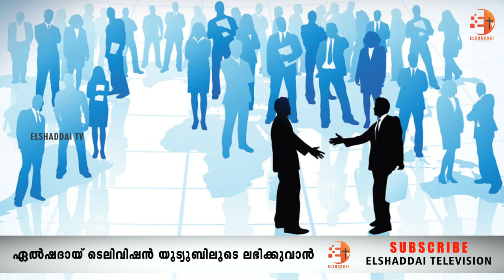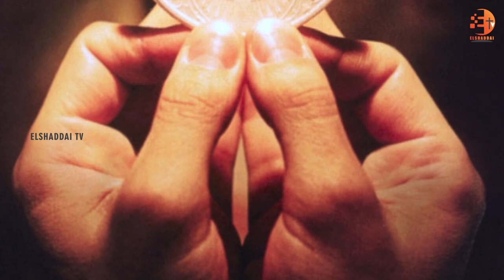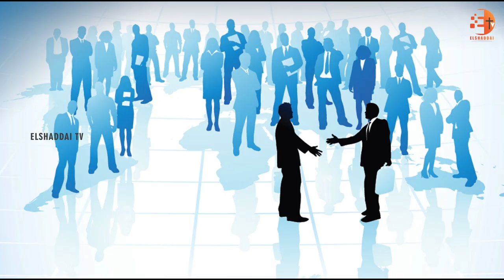ബാങ്കുദ്യോഗത്തിൽ നിന്നും പൗരോഹിത്യത്തിലേക്ക്... അത്ഭുതം തന്നെ...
ബാംഗ്ലൂരിലെ ആർമി ഇൻസ്റ്റിറ്റ്യൂട്ടിൽനിന്ന്  ബിരുദവും, ഫ്രാൻസിൽ നിന്ന് MBAയും നേടിയ ശേഷമാണ്
ജോ ആൻറണി വളയത്തിനെ ദൈവം പൗരോഹിത്യവഴിയിലേക്ക് വിളിക്കുന്നത്.
അന്ന് അദ്ദേഹം ഒരു ബഹുരാഷ്ട്ര കമ്പനിയിൽ  ഉയർന്ന ഉദ്യോഗസ്ഥനായി ജോലി ചെയ്തു വരികയായിരുന്നു.
സിംഗപ്പൂരിൽ മാസം മൂന്ന് ലക്ഷത്തിലധികം രൂപ ശമ്പളം.
കർത്താവ് വിളിച്ചപ്പോൾ മറ്റൊന്നും നോക്കിയില്ല ജോലി ഉപേക്ഷിച്ചു, മാതാപിതാക്കളുടെ അനുവാദം തേടി നേരെ ഡൊമിനിക്കൻ സഭയിൽ ചേർന്നു.
ഇന്ന് (June 21 ) ചക്കിട്ടപാറ സെൻ്റ് ആൻ്റണീസ് ദൈവാലയത്തിൽ താമരശേരി ബിഷപ്പ് മാർ റെമിജിയോസ് ഇഞ്ചനാനിയിൽ നിന്നും ശുശ്രൂഷാ പൗരോഹിത്യം ഏറ്റുവാങ്ങിയിരിക്കുന്നു. ആരും കൊതിക്കുന്ന മികച്ച വിദ്യാഭ്യാസം,  ഉയർന്ന ശമ്പളം  എന്നിവയെല്ലാം ഉപേക്ഷിച്ചത് കർത്താവിൻറെ  പിന്നാലെ അദ്ദേഹം നടന്നത്.
പൗരോഹിത്യവും  സന്യാസ ജീവിതവും  വെല്ലുവിളിയും വിവാദ വിഷയവുമായി മാറിയിരിക്കുന്ന  ഈ  കാലഘട്ടത്തിൽ  വിശുദ്ധിയുടെ നെടുംതൂണുകൾ ആയി മാറുവാൻ  നവ വൈദികനെ ദൈവം   അനുഗ്രഹിക്കട്ടെയെന്ന് നമുക്ക് പ്രാർത്ഥിക്കാം.

ഈ ചാനലിലെ എല്ലാ പ്രോഗ്രാമുകളും യൂട്യൂബില്‍ കാണുന്നതിനായി താഴെ കാണുന്ന ലിങ്കില്‍ ക്ലിക്ക് ചെയ്ത് ചാനല്‍ സബ്‌സ്‌ക്രൈബ് ചെയ്യുക. ബെല്‍ ബട്ടണ്‍ പ്രസ്സ് ചെയ്ത് നോട്ടിഫിക്കേഷന്‍ ഓണ്‍ ചെയ്യുക.

സാധിക്കുന്നവര്‍ ഈ ലിങ്ക് 👆🏻പരമാവധി പേര്‍ക്ക് അയച്ചു കൊടുക്കുമല്ലോ...👍🏻

Director and Produced By Mr. Jeffin/ Elshaddai Television